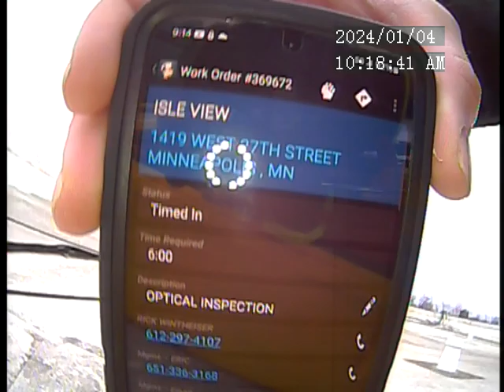Isle View - 1/4/24 - Video 1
Roof vent line.  Got stopped at about 8' down but what looks like a big pile of rust chips in the line.